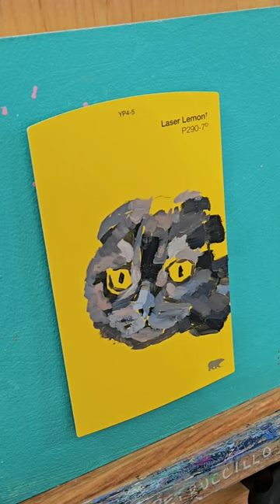I painted 9 black cats on paint swatches, a couple are still available on my site